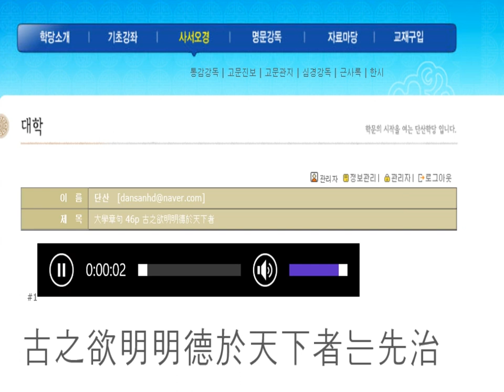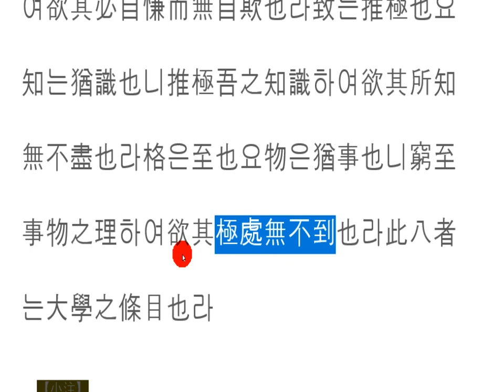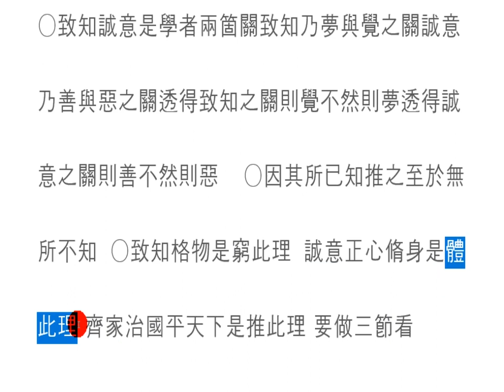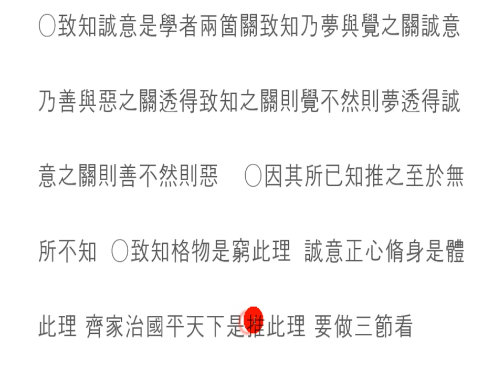대학강독(講讀) : 大學章句 46p 古之欲明明德於天下者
大學 8條目

大學 8條目

정리를 하는 것은 아주 중요한 일이다.
그 방법은

큰 것을 먼저 추리고,
그다음,
또 그다음으로 큰 것들을 모으는 일이다.
중요한 것도 마찬가지,
순차적으로 정리하는 것이다.
먼저 할 일, 나중에 할 일,
핵심과 지엽적인 일,
가까운 일과 먼 일 등등.

높은 산에 오르는 일도 처음엔 낮은 곳부터 출발하지만,
중요한 것은 그 높은 산을 오르겠다는 마음을 먹는 일이다.
온 천하 사람들에게 사람답게 살도록 하겠다는 마음을 먹어야만,
학문의 전체 목표가 서게 되는 것이다.
천하 이전에 자신이 살고 있는 나라,
그 나라 이전에 자신이 살고 있는 지역,
그전에 자신의 가정,
그전에 사신의 마음.
이렇게 설정된 것을 조목이라고 한다.
조목조목 정리하고 그 이치를 연구하여 깨닫고,
그다음엔 실천을 하는 것이다.
실천이 뒤 따르지 않는 것은 아무 소용이 없다.
'아는 것만큼 보인다'는 것은,
깨달은 이치를 실천할 수 있다는 말로 설명할 수 있다.
자!
이제 대학공부를 하려면,
무엇을 먼저 하고,
어떤 단계로 가야 되는지 살펴볼 수 있는 멋진 가르침이다.
그것을 8조 목이라 한다.

It is very important to organize.
That way

to do the big ones first,
and then,
and then the next big thing.
And so is the important thing,
it's a sequence of things.
First, then, later,
the core and the local,
close and distant.

The first thing you do is climb high mountains, you start low,
but the important thing is to be willing to climb that high mountain.
You have to make people live like people all over the world,
the whole goal of learning is to be established.
Before the world, in the country where he lives,
the region where he lives before that country,
 before that country,
before that, the mind of the Reaper...
This set is called the point.
I organize the tree and study the reason, realize it,
and then do it.
It’s no use that practice doesn’t follow.
"It's as good as knowing,"
it can be explained by the fact that you can practice enlightened reason.
ruler
Now, if you want to study at college,
what do you do first,
It’s a wonderful lesson to see what steps you’re going to take.
It is called the Eighth-Tenth-Term.

整理是非常重要的。
方法

先把大事弄出来
接下来
接下来是收集大事。
同样重要的是,
按顺序整理。
先做,然后再做,
核心和地质工作,
近日和远日等等。

爬上高山的起初,从低处开始,
重要的是要想爬上高山。
你必须决定让整个世界的人像一个人一样生活,
学问的全部目标就是站立起来。
天下以前,你所居住的国家,
他们在该国之前居住的地区,
在此之前,
之前的使者心...
这样设定的东西叫做造木。
整理木头,研究和意识到它的意义,
然后是实践。
实践不遵循是毫无用处的。
说"你看上去像你所知道的那样"
可以用实现的理智来解释。
来!
现在,要学习大学,
先做些什么
这是一个很好的教学,可以看出应该走哪个步骤。
这就是第八条。